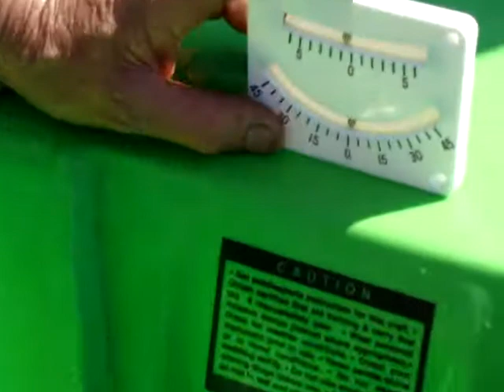Cobra explorer estabilidad primaria 75 kgs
Estabilidad primaria del Cobra Explorer con palista de 75 kgs para pesca en kayak o kayakfishing